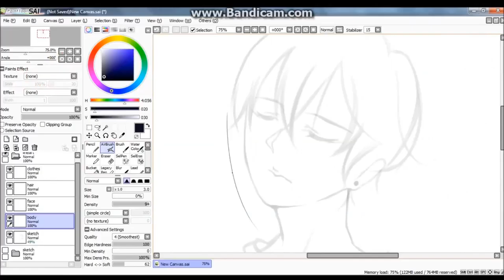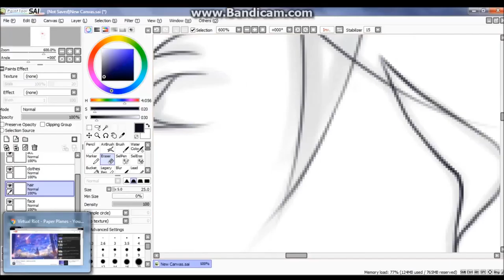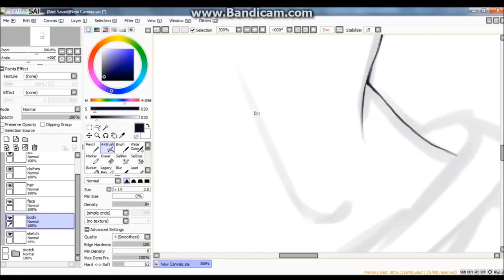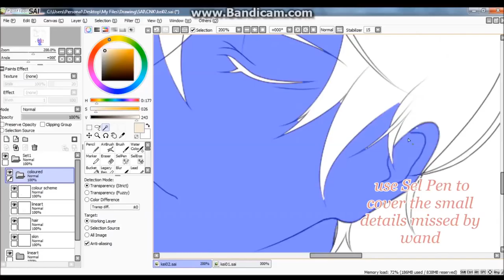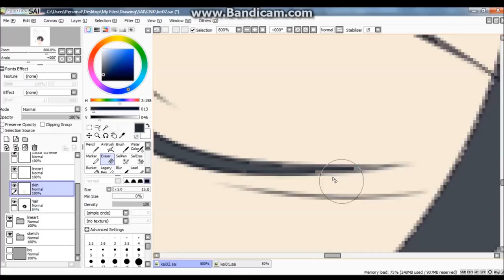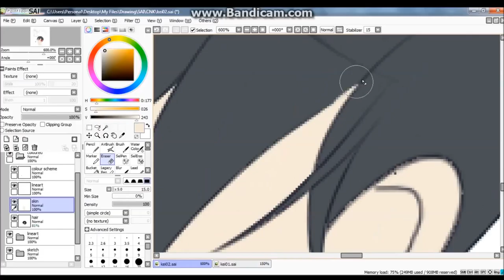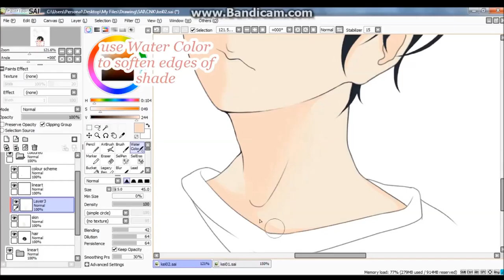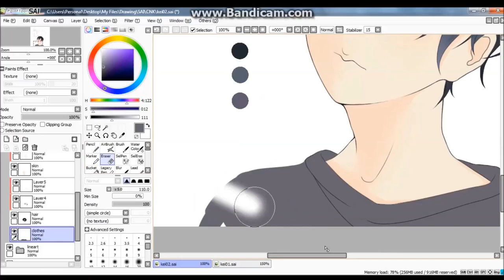PaintToolSai: basic lineart + colouring tutorial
Hello !

This video teaches you some essential tips and important things to keep in mind for making a drawing in webtoon style (works for anime too)

This is just a guide using my own improvised methods and my own tool settings.

Host Character:
Nakano Kei (original)

Programs used:
-PaintToolSAI
-Bandicam
-MovieMaker